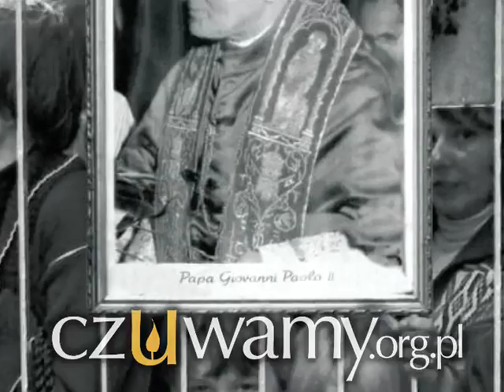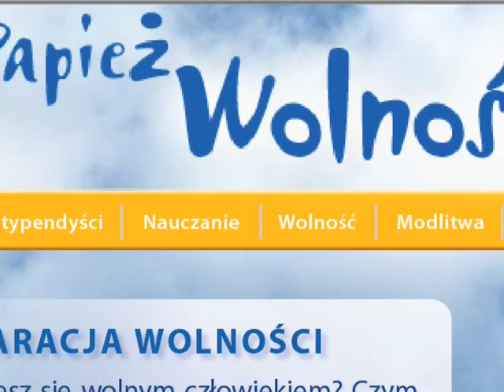Jan Paweł II "Papież Wolności"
Zapraszamy na specjalną edycję portalu czuwamy.org.pl poświęconą IX Dniu Papieskiemu